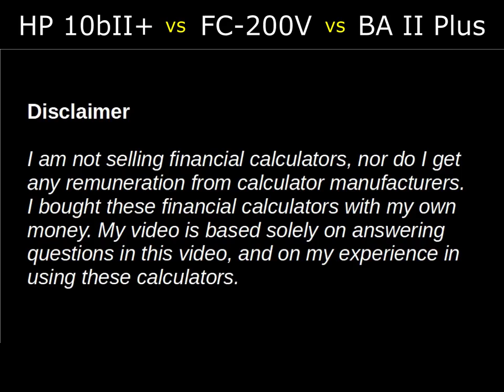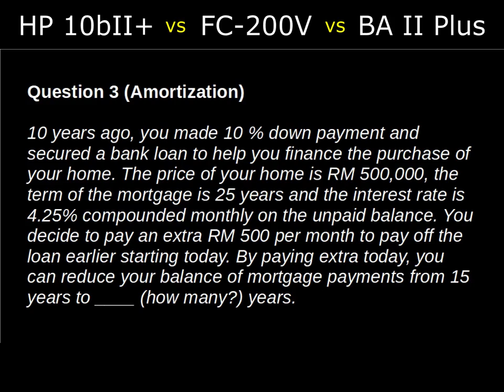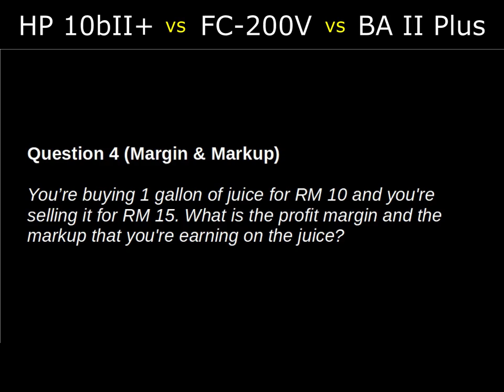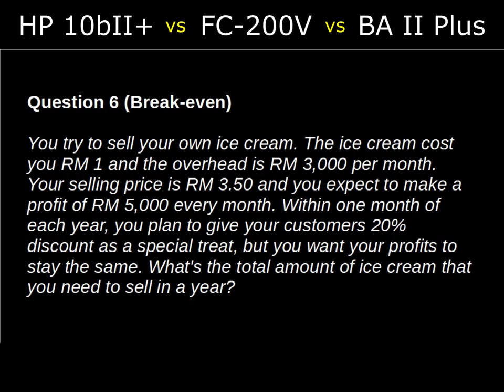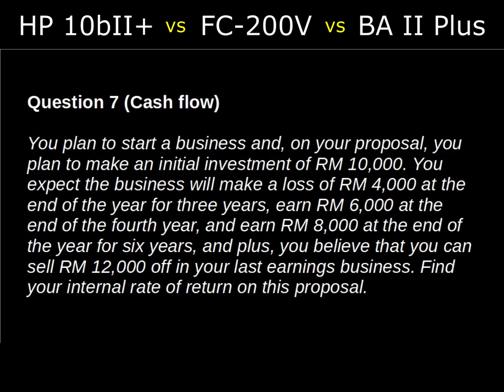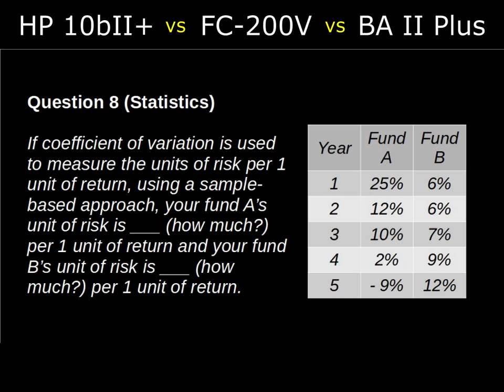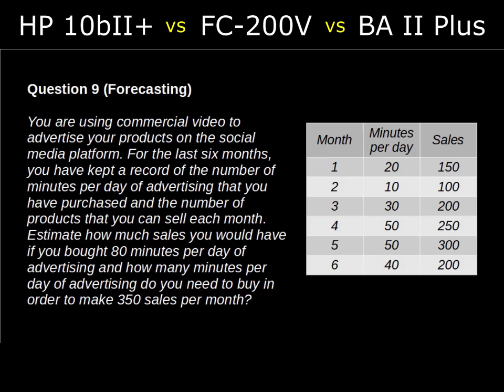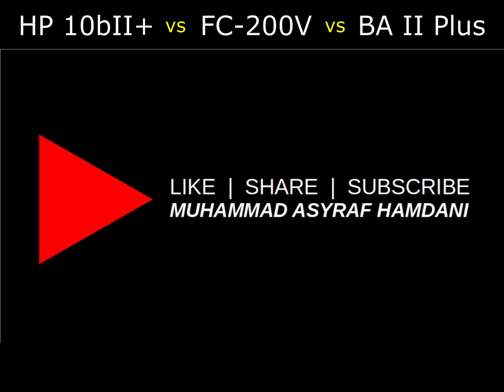HP 10bII+ vs FC-200V vs BA II Plus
This video is about financial calculator comparison between Hewlett-Packard HP 10bII+, Casio FC-200V and Texas Instruments BA II Plus. It compares based on answering 10 questions that includes rates conversion, compound time value of money, amortization, margin & markup, bond, break-even, cash flow, statistics, forecasting and long equations.